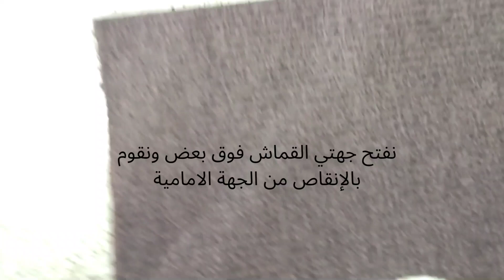تفصيل سروال عريض شتوي بطريقة سهلة للمبتدئين